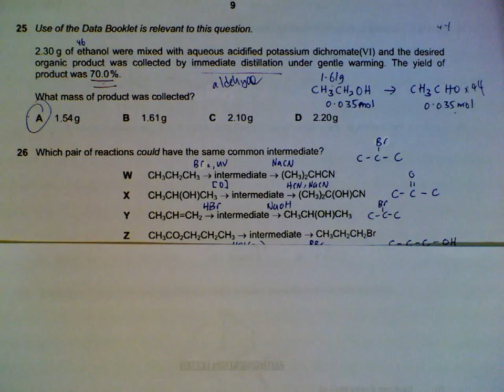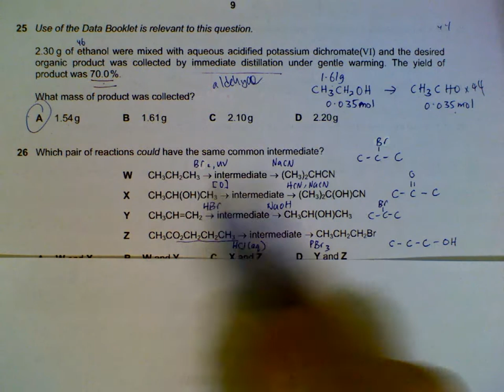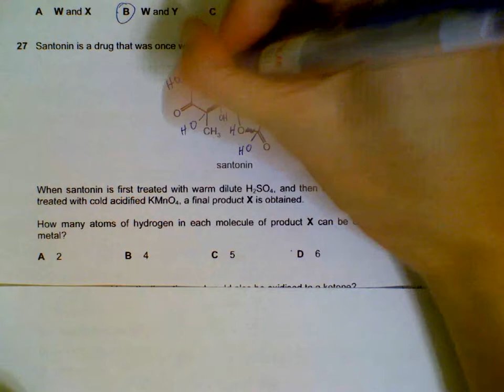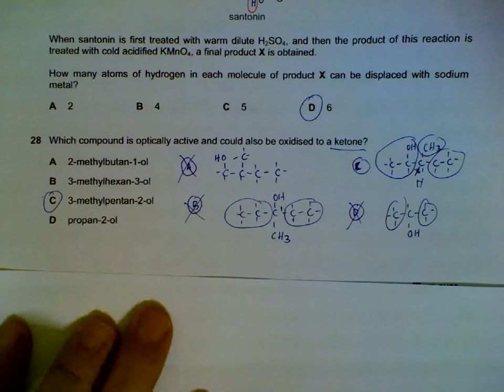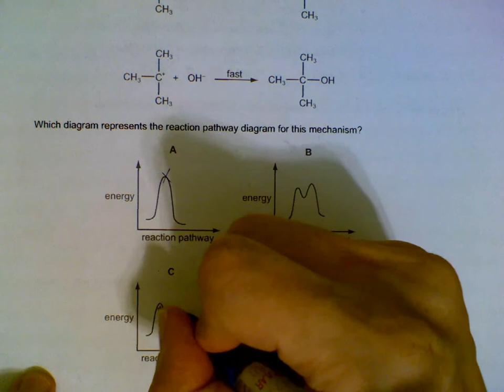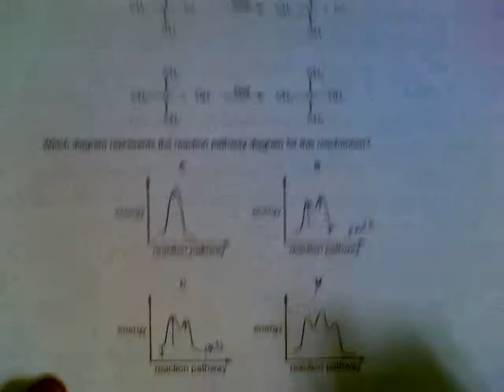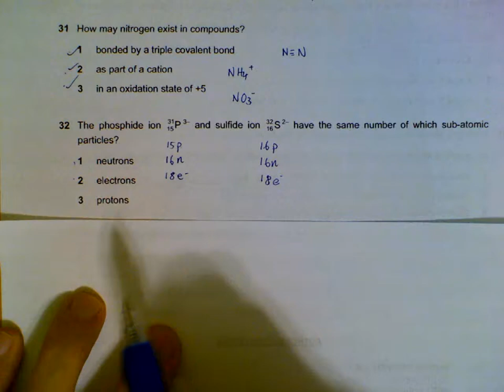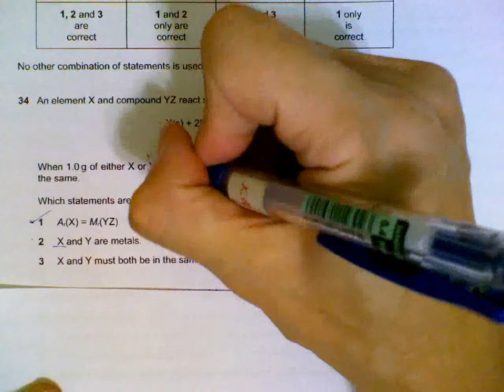9701 Chemistry November 2012 , Paper 1_3 Q26-Q34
Discussion on 9701 Chemistry November 2012 , Paper 1_3  Q26- Q34